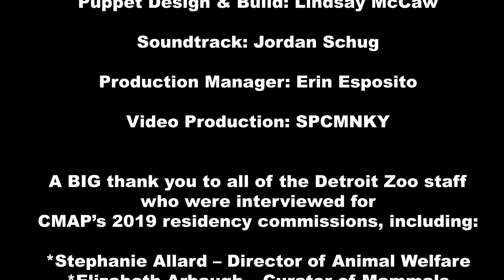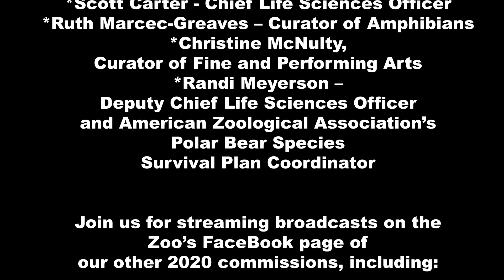Wolves!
A 2019 commission from the Detroit Zoo.